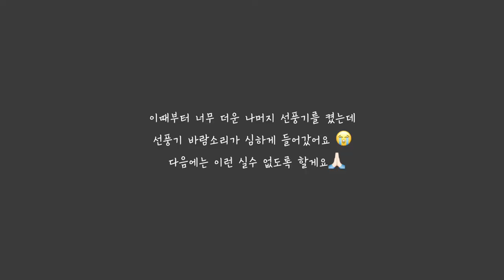요번에도 면세 왕창 구매했어요! (면세제품 최저가 구매하기 꿀팁❗️ 면세제품 추천❗️) ⎮ MUHLY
*이 영상은 신라인터넷면세점 '팁핑' 에서 지원을 받아 촬영하였습니다*

안녕하세요 뮬리에요🌸
너무 오랜만에 영상으로 찾아왔죠 ㅠㅠ
무더운 여름 다들 잘 보내고 계신가요?👀
요번에 제가 혼자 여행을 다녀오면서 면세를 왕창 구매 해봤습니당🙈
같이 공유하고 좋은 제품 추천 해드리고 싶어서 영상 찍어봤어요 ㅠㅠ

오늘도 영상 봐주셔서 너무너무 감사합니다 🙏🏻